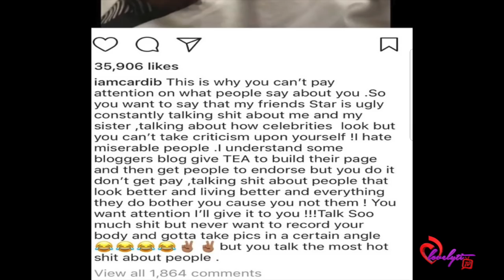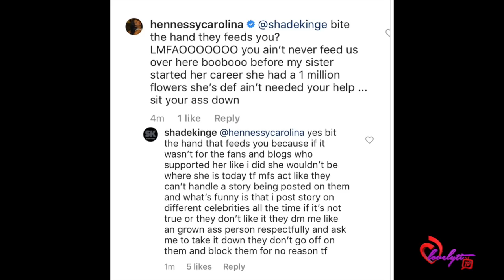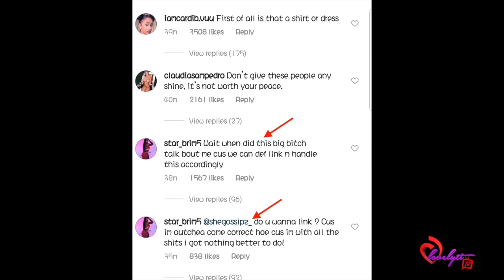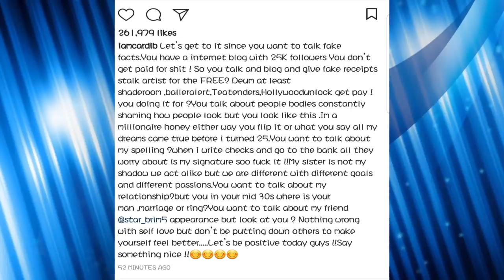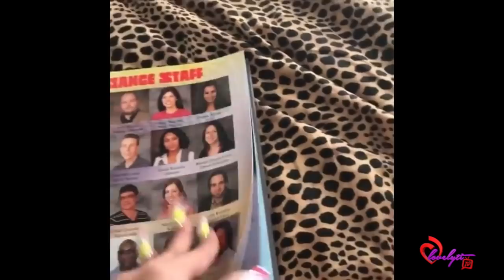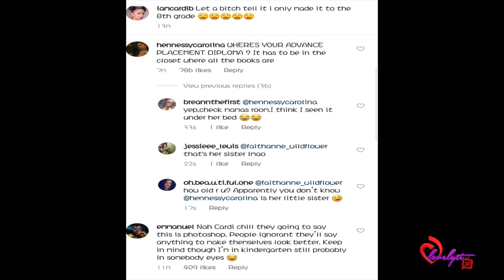Cardi B and Hennessy Get Into It With several IG Bloggers + Star Brim responds!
Today's Look😍
Lip Color:💄💋